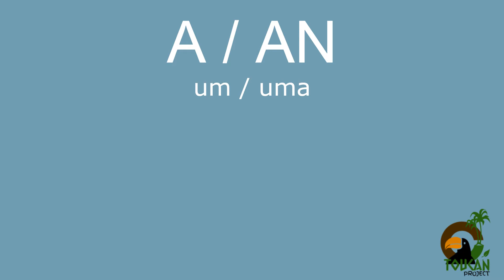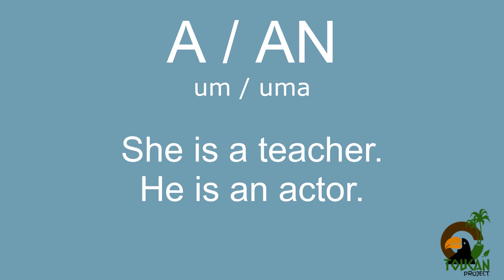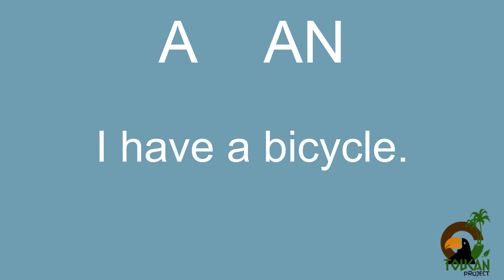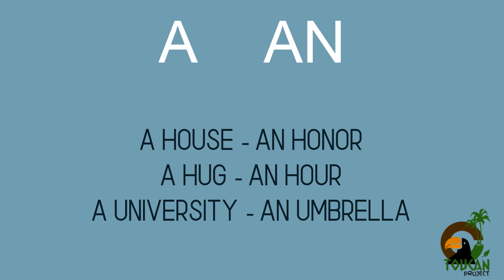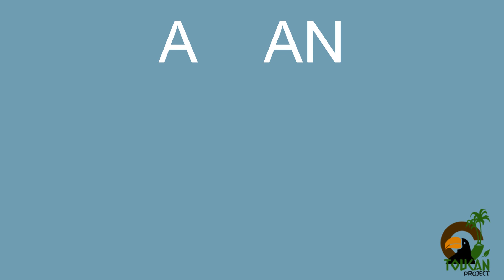A diferença entre A e AN - LESSON 12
Nesse vídeo, voltei um pouco para a gramática básica para explicar algo que havia deizado de fora dos primeiros vídeos. A diferença entre A e AN.

Me siga no instagram @leonardosantunes
Eu sempre posto dicas legais de inglês por lá.